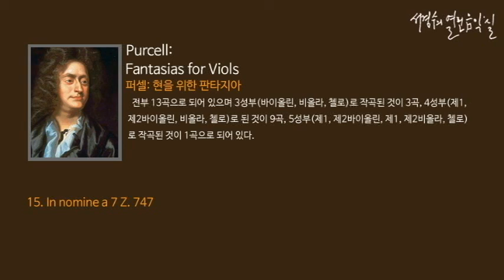Purcell: Fantasias for viols 15. In nomine a 7 Z. 747_‘서경수의 열린 음악실’